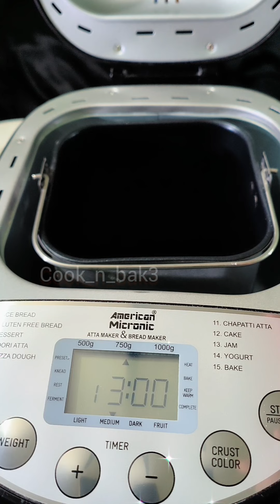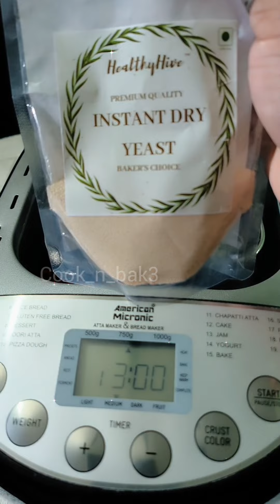How to make bread in Air fryer ,step by step recipe|Philips air fryer review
air fryer review, airfryer, Philips air fryer recipe,
bread recipe,how to make perfect dinnerroll, ladi pav recipe,cheesy garlic bread recipe,
@cooknbak3 bread in air fryer,

broccoli 🥦 tikki recipe

Matar Karanji 🥟

paneer donuts 🍩